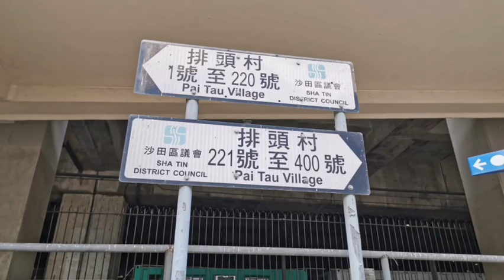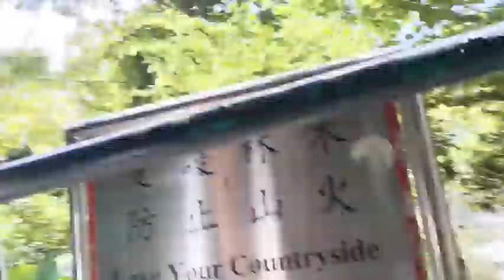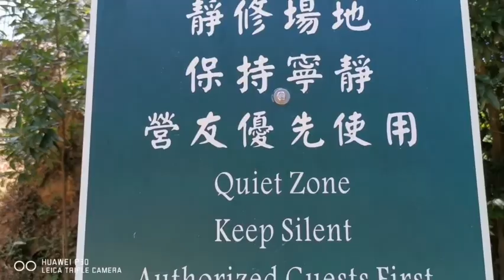Hiking \ Tao Fong Shan Christian Center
lets go and have a walk with youtube friends, foodiehikers alexlove30 nicoleams and my bff Emz Lyn.